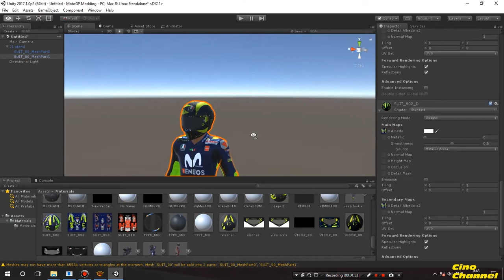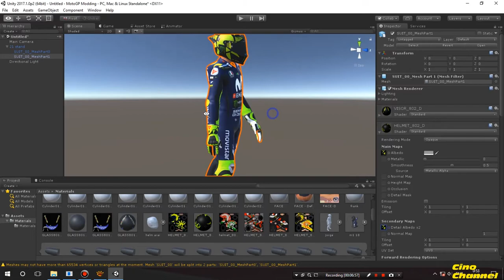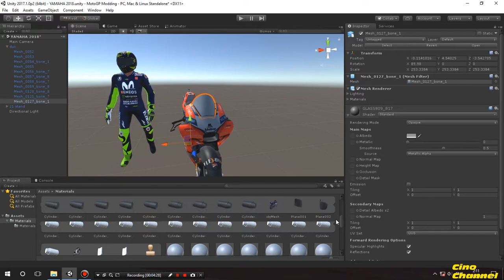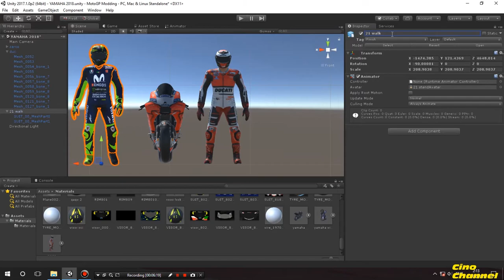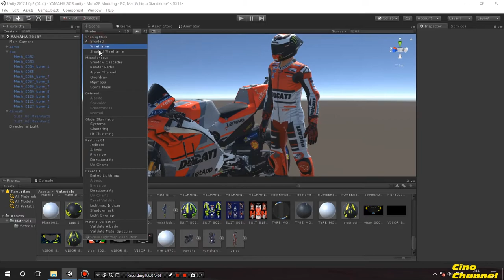MotoGP 17 Mod - Visor FIX AGV Pista18 & Ducati's Obj File